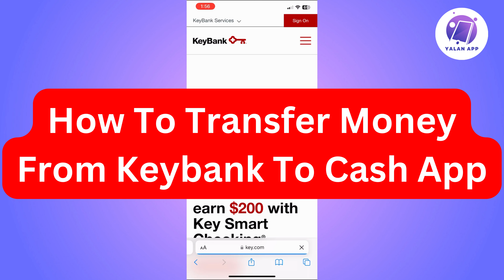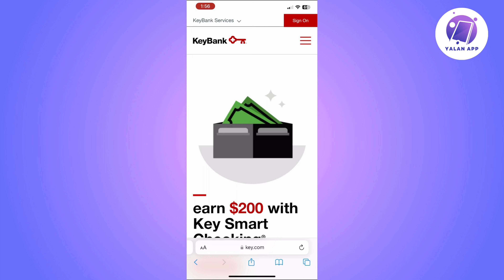How To Transfer Money From Keybank To Cash App (2025)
If you want to be able to transfer money from Keybank to Cash App, then this video will be perfect for you!